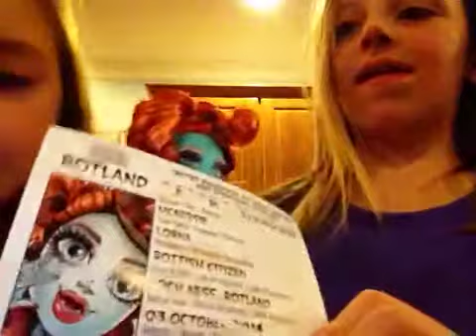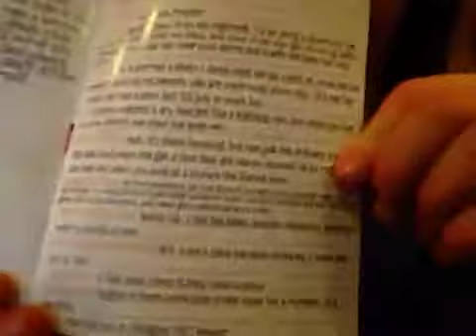1st freaky Friday review